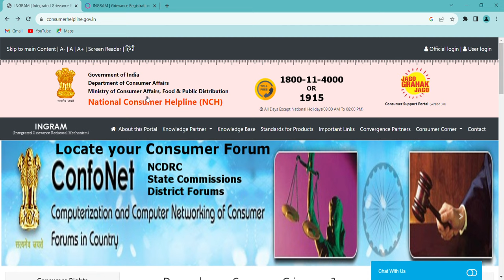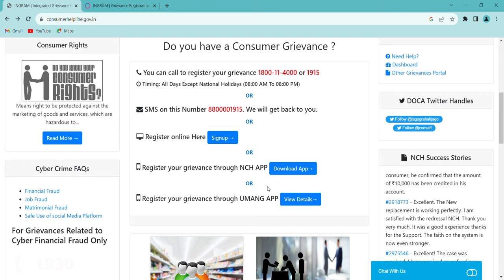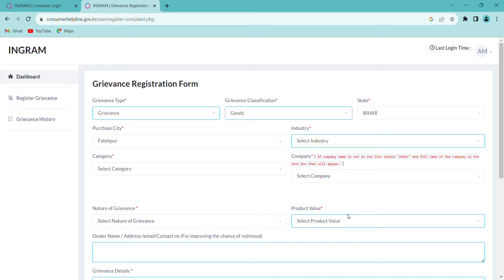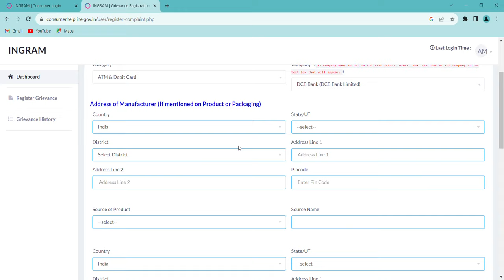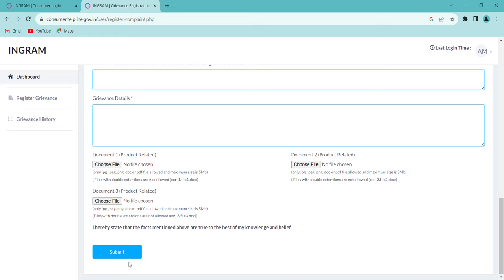Online Complaint Against Company किसी भी कंपनी के खिलाफ ऐसे करे ऑनलाइन कंप्लेंट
online complaint kaise kare
police ko
online complaint police tamil
nadu
online complaint cyber crime
online complaint for mobile lost
online complaint kaise kare up
online complaint electricity
department
online complaint consumer court
online complaint labour
commissioner
online complaint bijli vibhag
consumer forum me complaint
kaise kare
kaise kare online
consumer forum kya hai
consumer forum complaint
against flipkart
consumer forum mein shikayat
kaise karen
consumer forum helpline number
consumer forum drawing
consumer forum me case kaise
kare
kaise kare bengali
consumer forum kya hota hai
consumer court online complaint
consumer court me case kaise
kare
tamil
consumer court kya hota hai
malayalam
telugu
consumer court me shikayat
kaise karen
flipkart
consumer court mein case kaise
kare
consumer court malayalam
how to file case in consumer
court
how to file case in court
how to file case in labour court
online
how to file case against flipkart
in consumer court
how to file case in cybercrime
online
how to file case in msme
samadhaan
how to file case in high court
without lawyer
how to file case for money
cheating
how to file case against company
in labour court
how to file case against bank in
Consumer court
how to file complaint in
consumer forum
how to file complaint in cyber
crime cell
crime cell online
how to file complaint in rbi
ombudsman
against bank
how to file complaint on cyber
crime portal
how to file complaint in labour
court against the employer
how to file complaint for lost
mobile
how to file complaint against
flipkart
electricity department